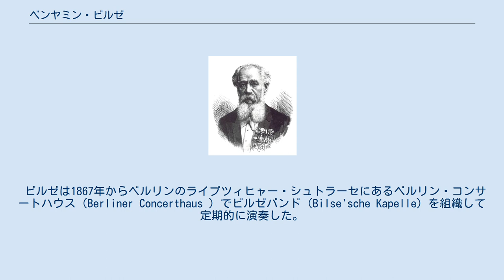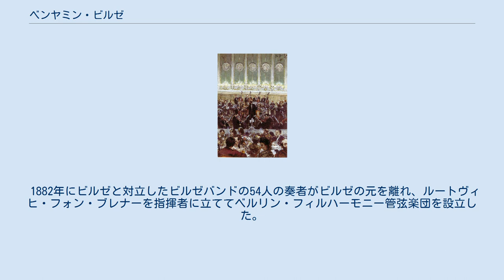ベンヤミン・ビルゼ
ベンヤミン・ビルゼ（Benjamin Bilse, 1816年8月17日 - 1902年7月13日）は、ドイツの指揮者、作曲家。
 ビルゼはプロイセンのシュレージエン州リーグニッツ（現ポーランド・レグニツァ）に生まれた。
ウィーン音楽院においてヴァイオリニストのヨーゼフ・ベームの下で恵まれた音楽教育を受けた彼は、ヨハン・シュトラウス1世のオーケストラで演奏した。
リーグニッツに戻った彼は1842年に町のカペルマイスターに就任した。
 ビルゼは1867年からベルリンのライプツィヒャー・シュトラーセにあるベルリン・コンサートハウス（Berliner Concerthaus ）でビルゼバンド（Bilse'sche Kapelle）を組織して定期的に演奏した。
このオーケストラは次第に人気を獲得していき、ビルゼはヨーロッパ中を演奏旅行して周りサンクトペテルブルク、リガ、ワルシャワ、アムステルダム、ウィーンで演奏会を開いた。
このオーケストラは1867年にパリで行なわれた万国博覧会に出演し、ヨハン・シュトラウス2世と共にワルツ『美しく青きドナウ』を演奏している。
1873年にはリヒャルト・ワーグナーがこのオーケストラの指揮台に上がり、ドイツ皇帝ヴィルヘルム1世の御前で演奏を披露した。
 1882年にビルゼと対立したビルゼバンドの54人の奏者がビルゼの元を離れ、ルートヴィヒ・フォン・ブレナーを指揮者に立ててベルリン・フィルハーモニー管弦楽団を設立した。
この数年後に引退してリーグニッツに戻り、同地で生涯を閉じた。
 作曲家としてのビルゼはおびただしい数のワルツ、ポルカ、カドリーユ、行進曲などを作曲し、そのうち42作品が出版された。